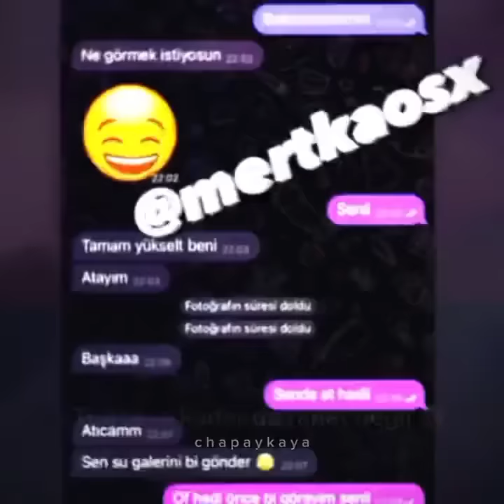Kim en çok ahlak bekçiliği yapıyorsa aslında en ahlaksız odur diye bir laf vardır#kısmetseolur#tuğoz